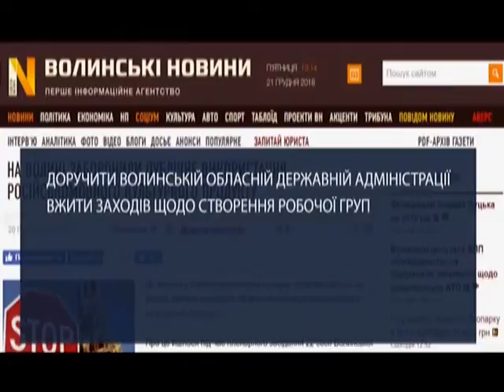На Волині депутати заборонили російськомовний культурний продукт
Ні російськомовним пісням, виступам, фільмам! На Волині під час пленарного засідання депутати заборонили російськомовний культурний продукт у публічному просторі у будь-яких формах! Волинь не перша, таке рішення вже прийняли у Житомирі та Львові.